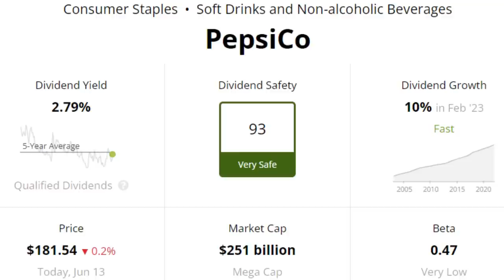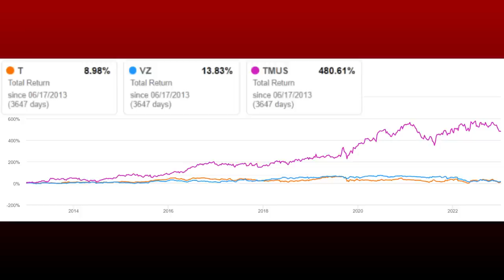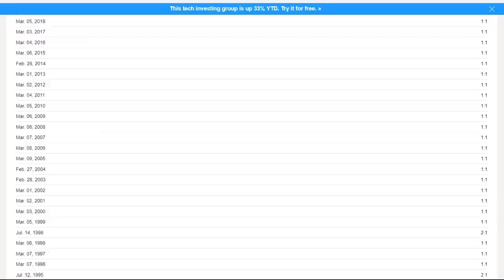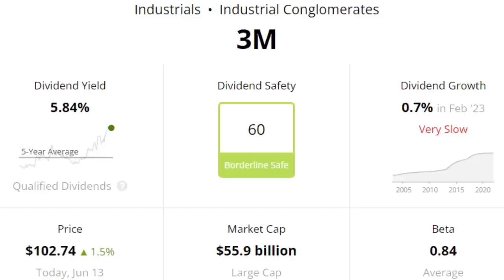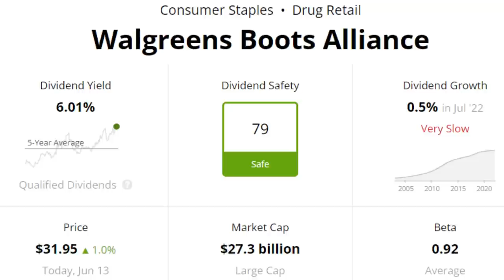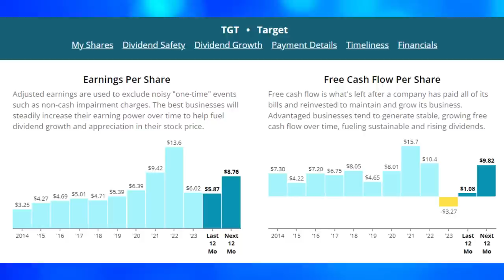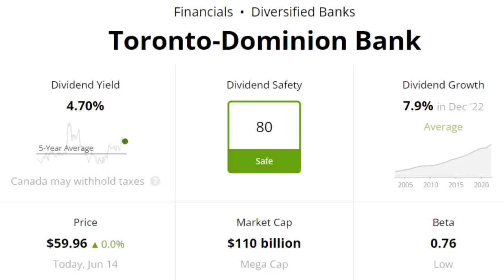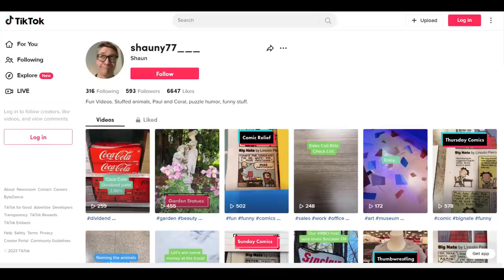Interview With A Millionaire Dividend Investor.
In this video, we sit down with millionaire dividend investor Shaun Androff to chat about his better late-than-never arrival to the world of dividends, how he picks his stocks and a few of his favorite stock picks right now.

⁠The Warren Buffett Stock Portfolio⁠

Dividend Investing Your Way to Financial Freedom

The Millionaire Next Door

Dividend Investing: A Complete Guide for Beginners

The Income Factory

Value Investing: From Graham to Buffett and Beyond

Timestamps -
00:00 Intro
15:28 The Millionaire Dividend Portfolio
32:56 What I Wish I Knew
40:42 Dividend Stocks On The Buy List